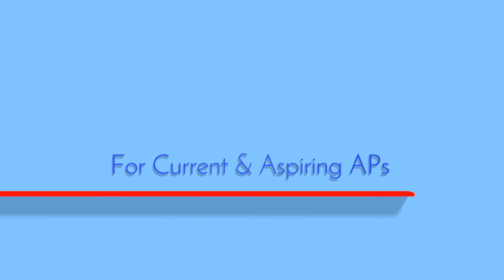Miracle Morning for a First Year Principal - Vlogmas Day 12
The Year of AP-ing Dangerously Channel is all about guiding and helping current and aspiring school leaders so they can help develop tomorrow's leaders.
We strive to be your resource to help you be the best leader for tomorrow’s leaders.
It’s another day in the Year of Aping Dangerously!

The Miracle Morning Book
The Miracle Morning Movie

Get our Favorite Gear and Resources - Equipment and Affiliate links: [this is an affiliate link, which means you won't be charged any extra, but we may/may not receive commission with your purchase]
Pop Voice Lavalier Mic
Rode Lav Mic
AverMedia Webcam
Mac Mini
Rode PodMic
RodeCaster Pro
AKG Headphones

Amazon Prime
Prime Video